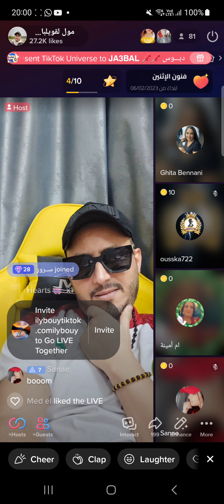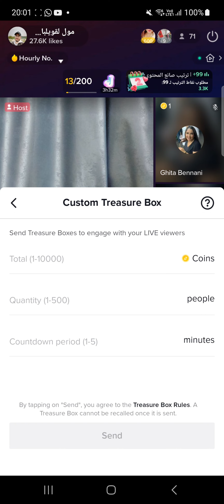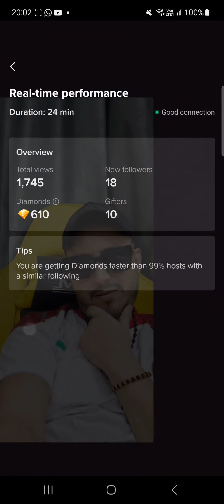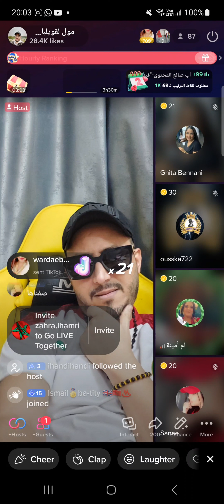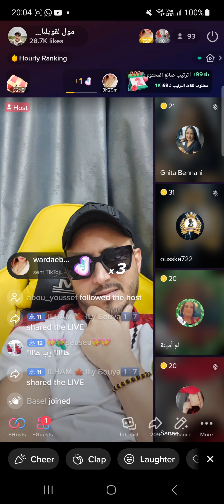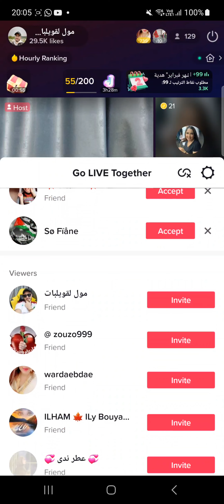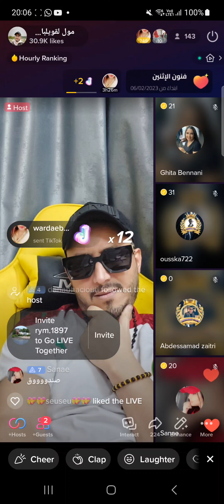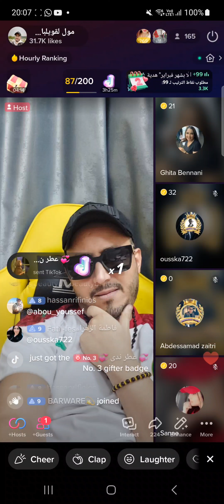مول لقويلبات يعلق في تيكتوك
طرق الربح من تيك توك - ربح تيك توك - ارباح تيكتوك
الربح من التيك توك بطريقة جديدة 2022 الربح من مشاهدات الفيديوهات والهدايا يلا بسرعه
بث_مباشر _تيكتوك
بثوث التيك توك
بث قعيد وميثا 🔥😭 تبي تروح عمرة
مول لقويلبات ضحك ونشط فيديو هارب ههههههه
الربح من التيك توك بطريقة جديدة عن طريق مشاهدات الفيديوهات والهدايا يلا بسرعه الربح من التيك توك 2022
مرحبا بكم من جديد في هذا الفيديو نقدم لكم كل طرق الربح في في تيك توك ومن اشهر هذه الطرق للربح من تيك توك البث المباشر على تيك توك او اللايف في تيك توك فمن خلال البث المباشر يمكنك تحقيق الماس والهدايا وتحويل هذه الهدايا لمال وسحيي هذا المال وهو يعتبر اول مصدر للربح من تيك توك وهو مصدر جيد ولكن يوجد الثير من الطرق الاخرى للربح من تيك توك والطريقة التانية للربح من تيك توك الربح من خلال المشاهدات على الفيديوهات في تيك توك حيث يمكنك تحقيق الكثير من المال من خلال صندوق دعم المبدعين
من تيك توك
وايضا يوجد طرق اخرى للربح من تيك توك وهي من خلال بيع المنتجات والتسويق من خلال حسابك على تيك توك وممكن ان يكون التسويق بشكل مباشر وممكن ان يكون بشكل غير مباشر
فكل ما عليك هو اتباع الخطوات والنصائح المذكورة في الشرح لتحقيق ربح من تيك توك وجنى المال من نصة تيك توك
شرح تيك توك